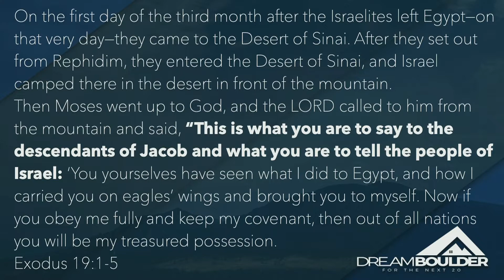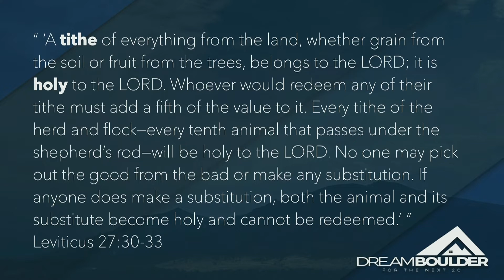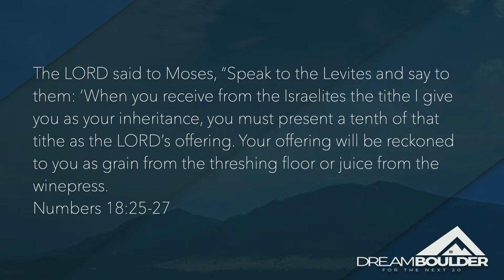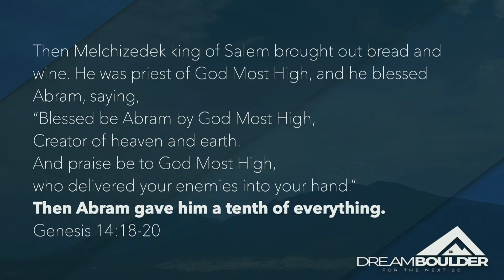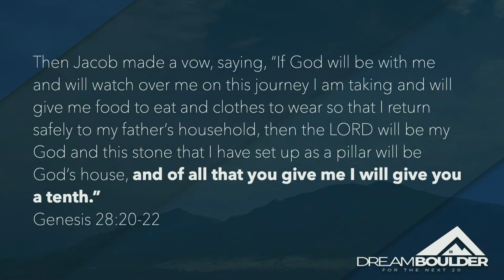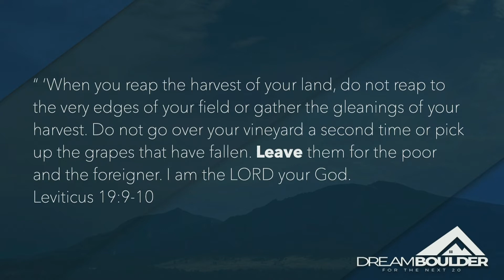The Joy Of Giving ~ Pastor Brian Carlucci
We all have a complicated relationship with money and therefore giving. It’s for this very reason that God uses our giving to shape the world and our own hearts. God’s instructions have a way of blessing us beyond what is expected